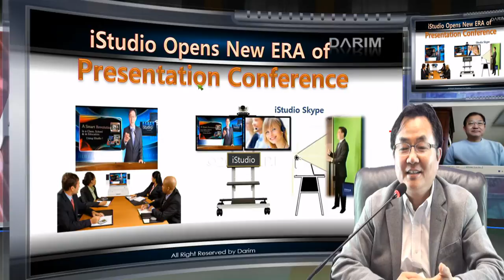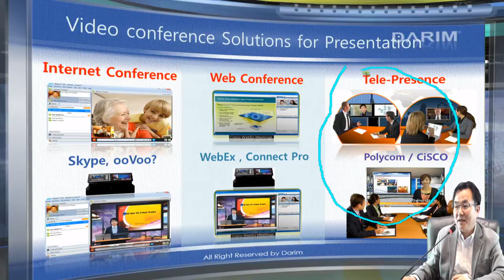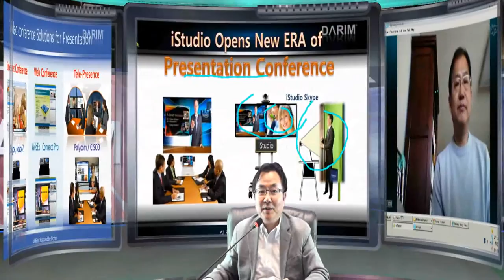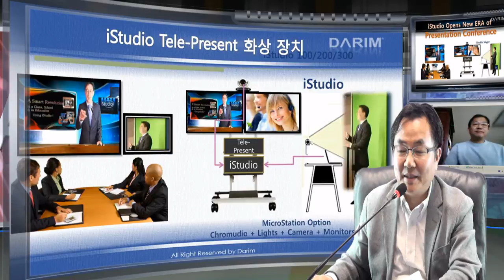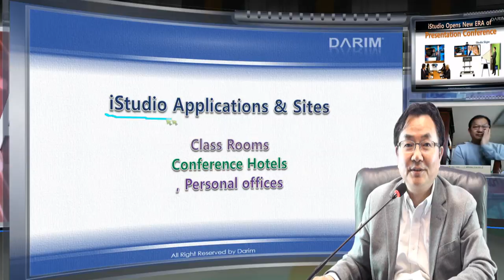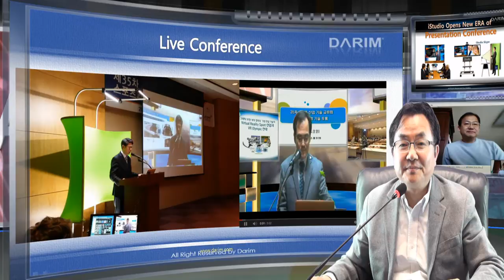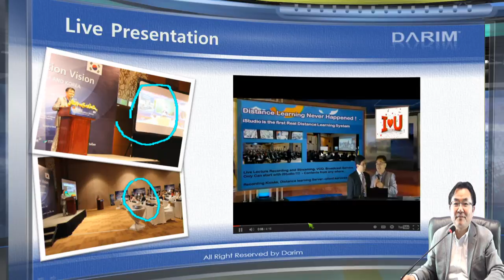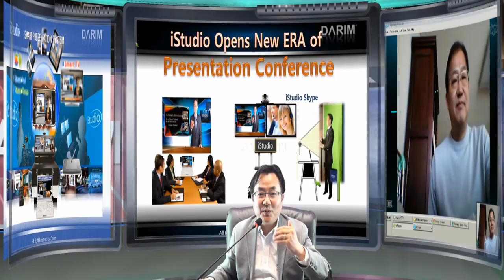Skype 으로 PPT 프리젠테이션 을 스마트 폰 상대와 하는 iStudio 원격 양방향 프리젠테이션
스카이프를 써서 추가의 장비 없이 iStudio  만으로 강의를 하는 방식을 아주 자동차 대학의 지 교수님꼐 원격으로 설명하는 실시간 회의 및 녹화, 다시 보도록 Youtube 에 올리는 과정의 비디오